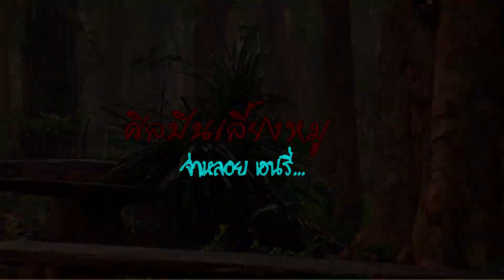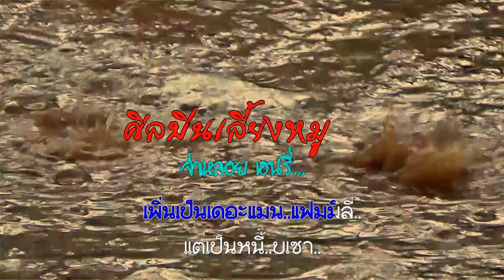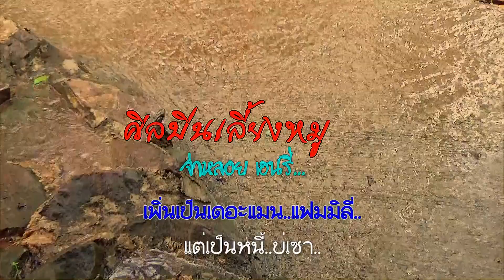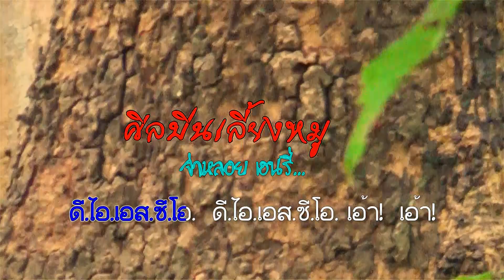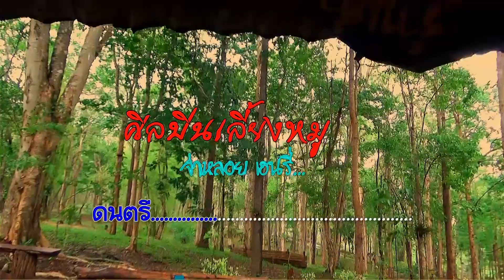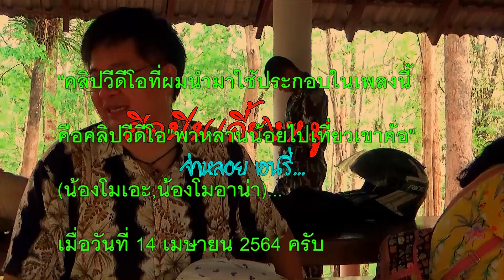เพลงศิลปินเลี้ยงหมู.... จ่าหลอย เฮนรี่